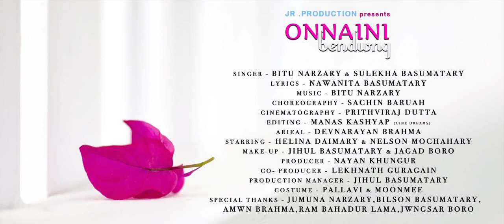Bodo new full hd video song onnaini bendwngjwng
Bodoland entertainment